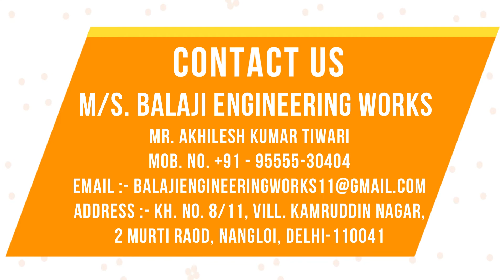Balaji Engineering Works | Sole Pressing Machine Roller Type | Slipper Sole Pasting Machine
Mr. Akhilesh Tiwari
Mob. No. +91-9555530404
Address :- Khasra No. 8/11, Village Kamruddin Nagar, 2 Murti Raod, Nangloi, Delhi-110041